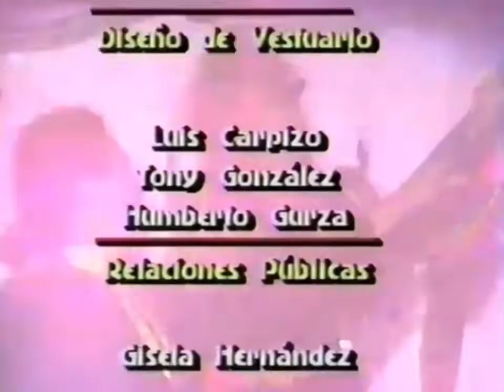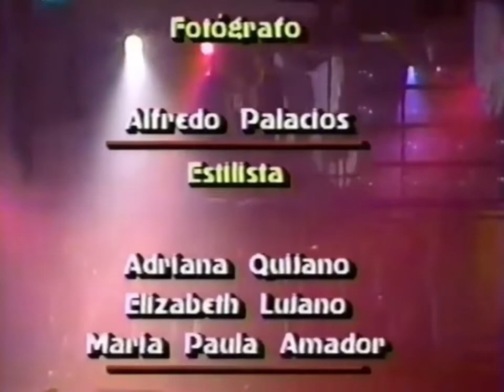Verónica Castro- Emociones (1989) Aqui está